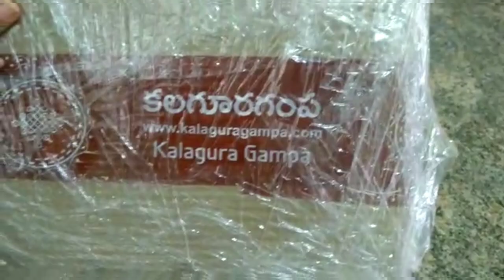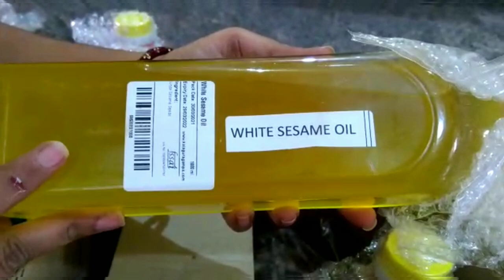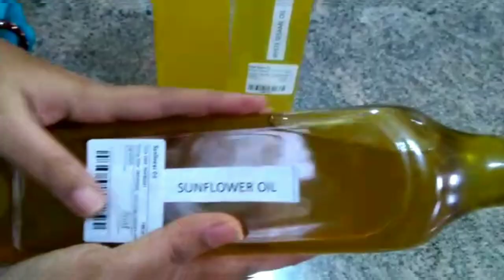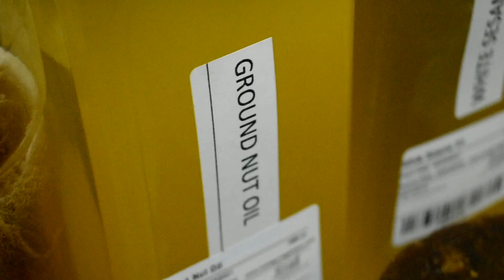Kalagura Gampa Products Unboxing || kalaguragampaproducts👌